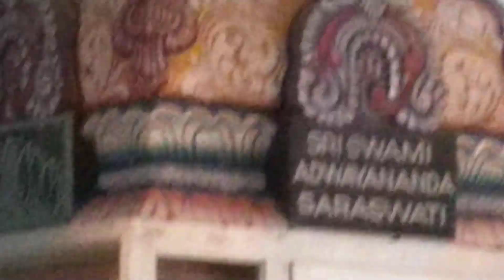லலிதாம்பிகை கோயில் திருஈங்கோயிலின் அருகில் உள்ளது.இங்கு பெளா்ணமி,பூஜை சிறப்பாக"நடைபெறும்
இங்கு"குரு சக்தி மையத்தில் உள்ள அனைவரின் குடும்பங்கள்,சந்ததிகள் என்றென்றும் சகல செளபாக்கியத்துடன்"வாழ பூஜையில்
முடிந்த அளவிற்கு பிராத்தனை செய்யப்படுகின்றது 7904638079